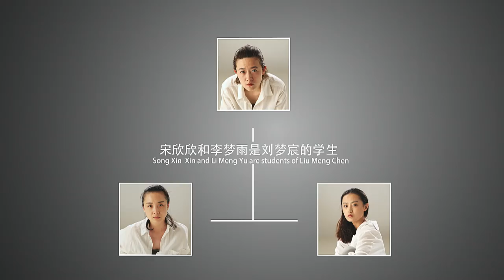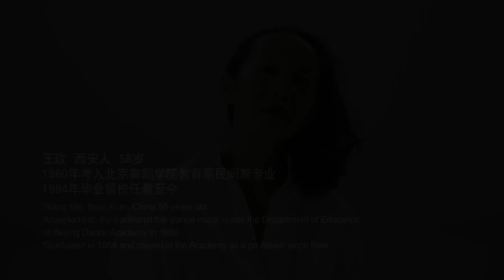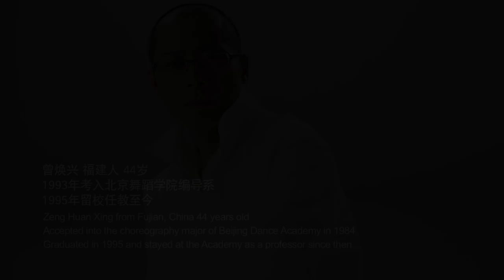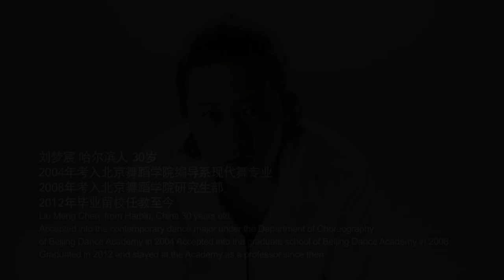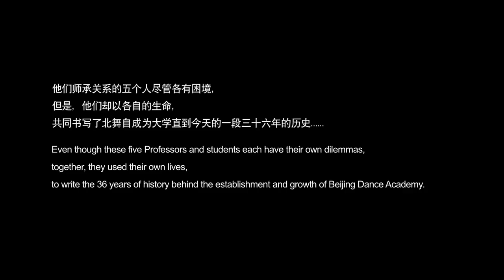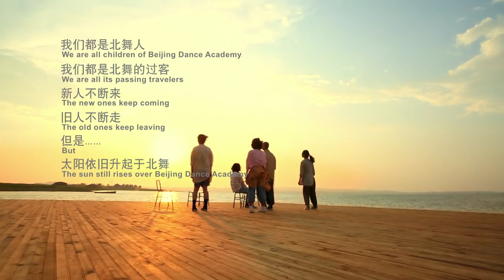Dance That Tells A Beautiful Life Story - Beijing Dance Academy 北京舞蹈学院的舞者 舞动自己的美丽人生 베이징무용대학-댄서들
一群生长在北京舞蹈学院的舞者，他们是她的学生，他们是他们的老师，一代又一代走着相同的路，却有着不同的目标。在北京舞蹈学院度过了青春岁月，书写了人生徽章，编制了人生美丽的梦想，但曾几何时也有孤单坠落的消愁。重复的人生，不重样的精彩，他们是北京舞蹈学院的师生，为梦想留在这片土地上，舞中的人，舞出自己的梦。